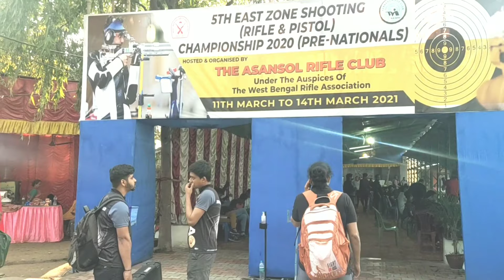5th EAST ZONE CHAMPIONSHIP: || MEHULI GHOSH || wins gold medal in 3p junior and senior women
Commonwealth Games silver medalist Mehuli Ghosh, 20 years old Indian junior shooting sports athlete.